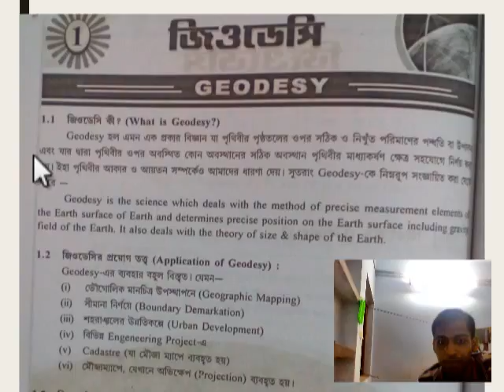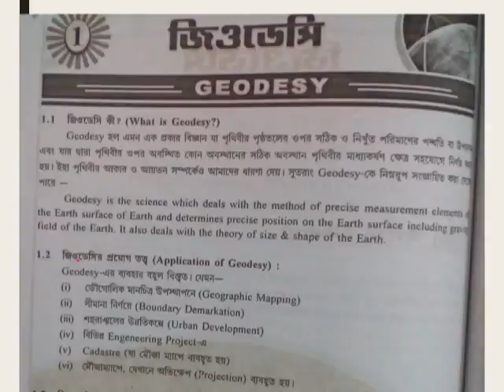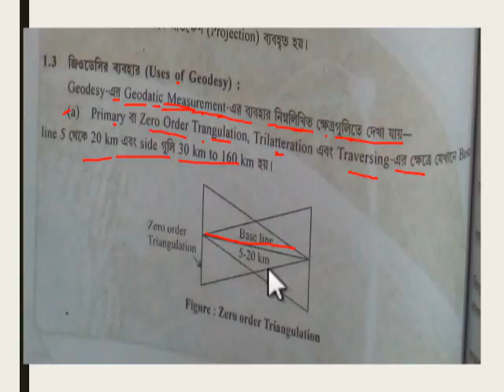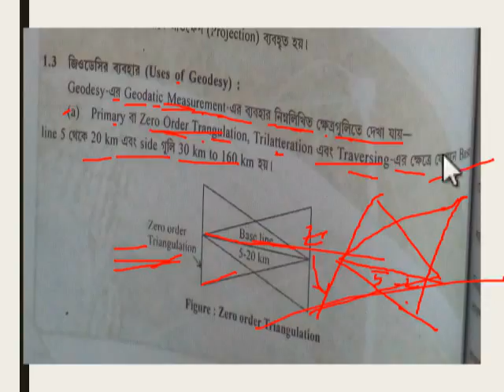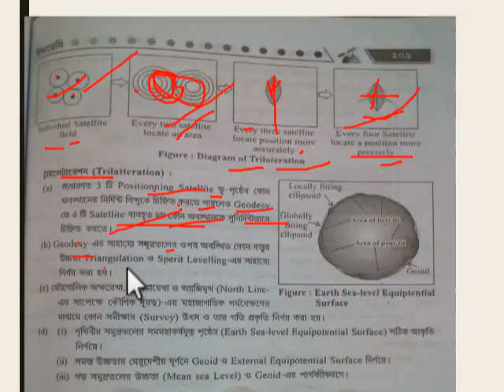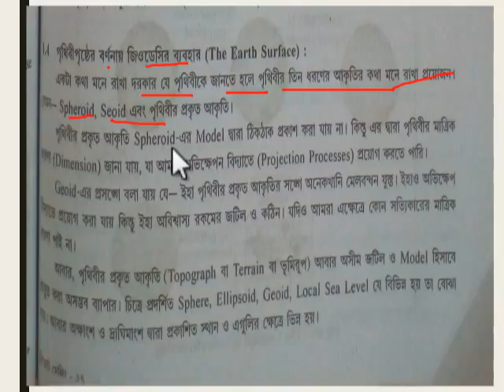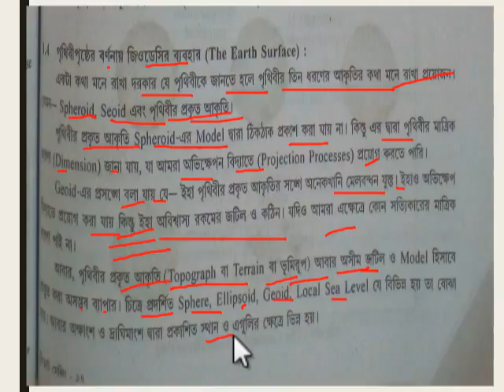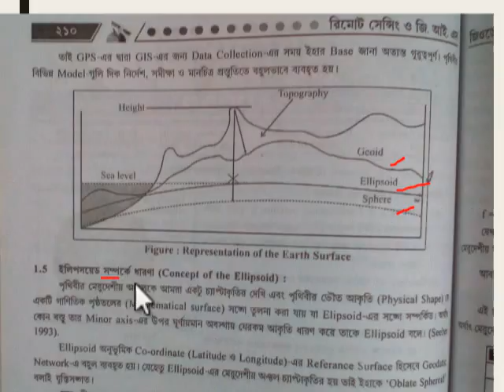geodesy in bengali part-1